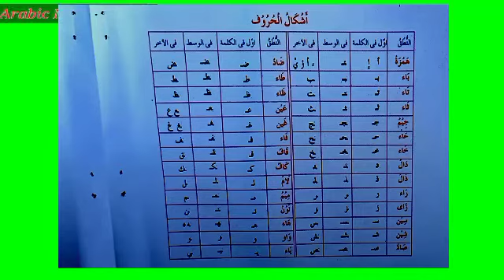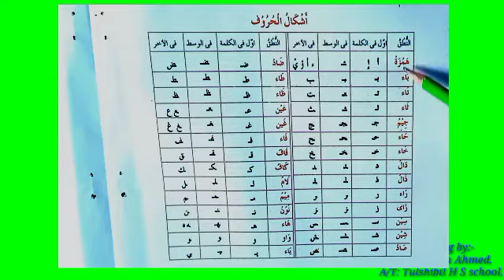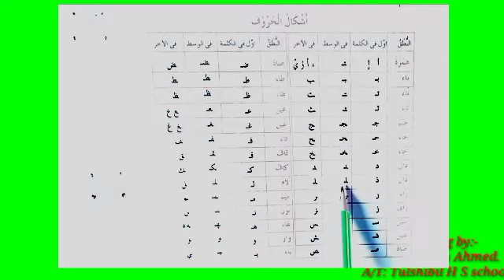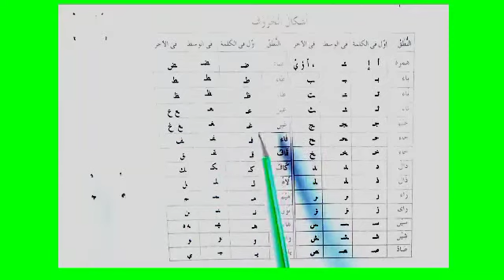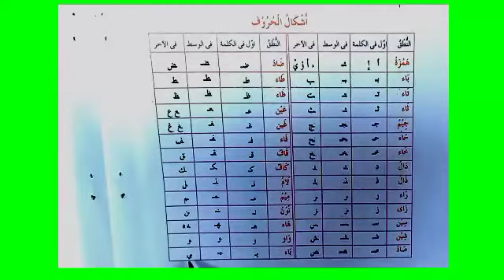class ix Arabic Teaching lesson no 1 Q no 4 part 1.